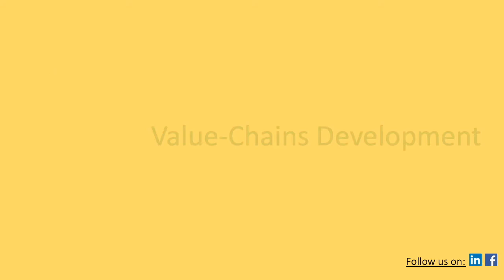[Urdu] Learn to Make Policies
Policy-making is easier than you think. Learn the art of policy-making through this short video.

Difficult things are difficult only because we mystify them to appear as such. You do not need to be Governor State Bank or CEO of a Corporation to be a Policy- or Strategy-Maker. In this video, I have simplified the policy making.

It is also my first video in Urdu language; I hope you like it.